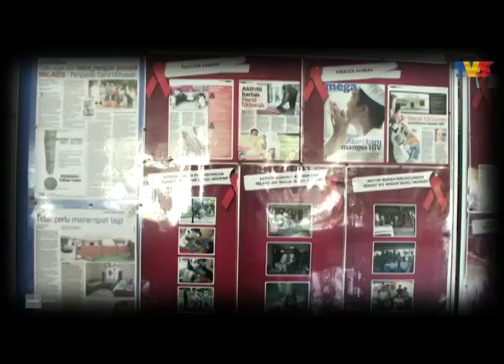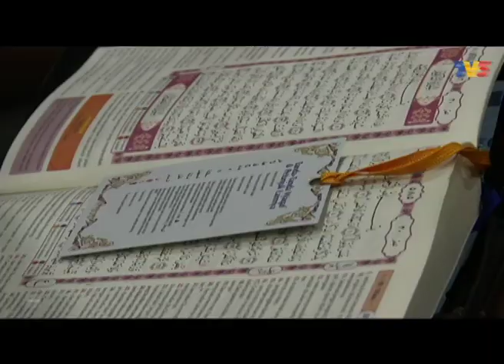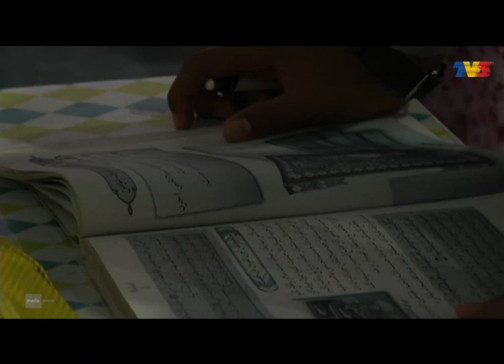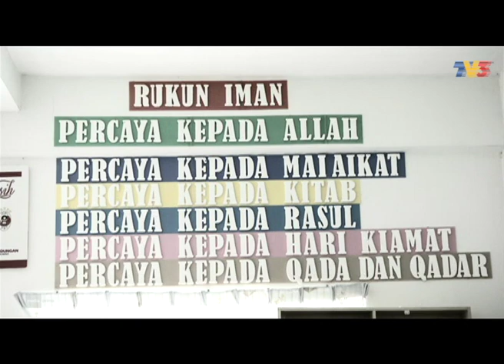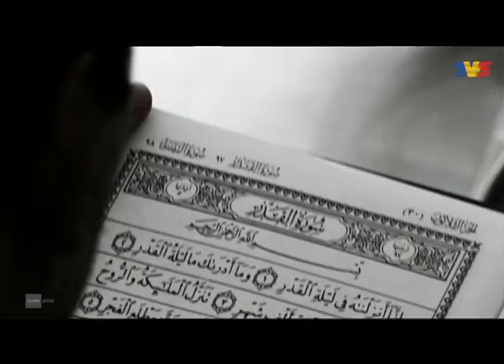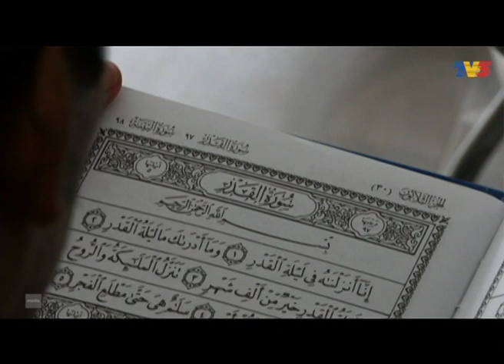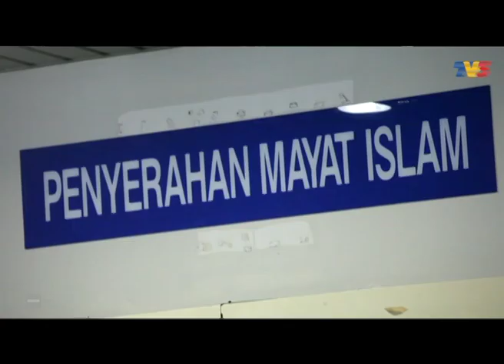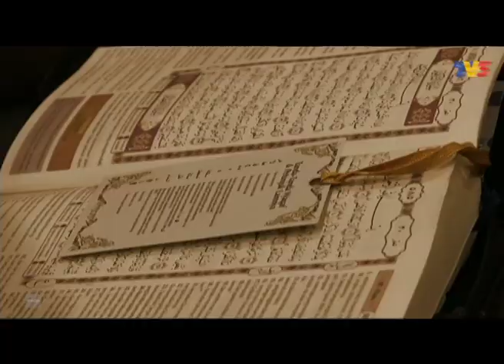Taman Syurga Metropolitan | Episod 2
Program dokumentari majalah memaparkan kisah kehidupan sukarelawan para muslim yang tinggal di bandar-bandar besar dan banyak memberi manfaat kepada masyarakat di sekitar mereka.